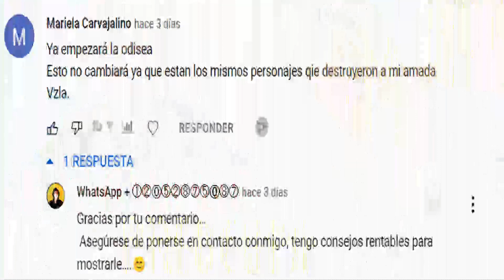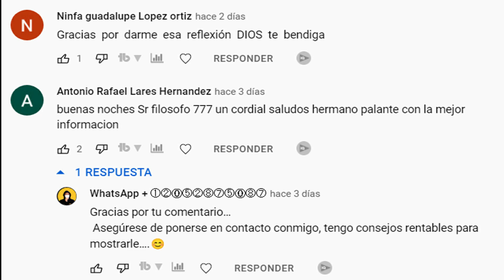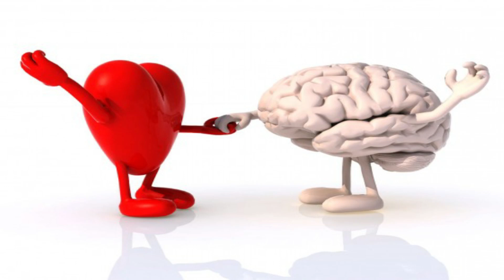🔴​ 👉​ 👉​ A GUYANA NO LE PREOCUPA QUE ESTO ESTÉ PASANDO 🙏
A GUYANA NO LE PREOCUPA QUE ESTO ESTÉ PASAND